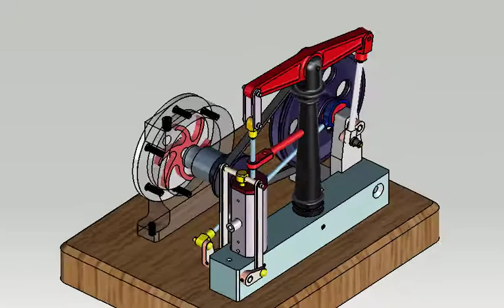Steam Engine with Centrifugal Pump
A kind of steam engine that I modelled and animated in CATIA. Grabcad link (CAD Files)